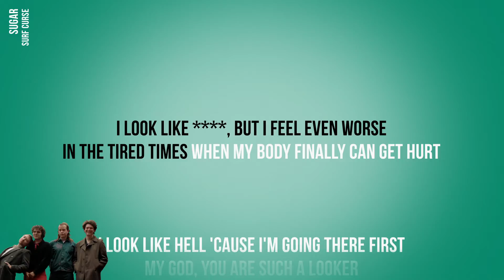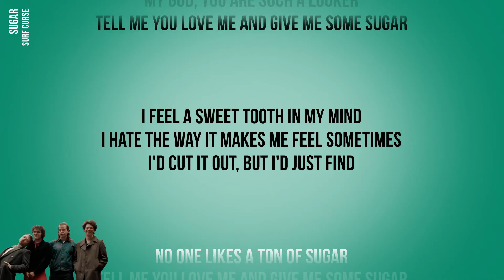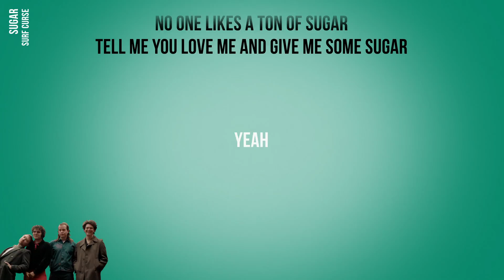Surf Curse - Sugar (Official Karaoke Instrumental) | SongJam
Sing along to the official karaoke instrumental of Surf Curse's Sugar.

Lyrics
I look like , but I feel even worse
In the tired times when my body finally can get hurt

I look like hell 'cause I'm going there first
My God, you are such a looker
Tell me you love me and give me some sugar

I feel a sweet tooth in my mind
I hate the way it makes me feel sometimes
I'd cut it out, but I'd just find

No one likes a ton of sugar

Yeah